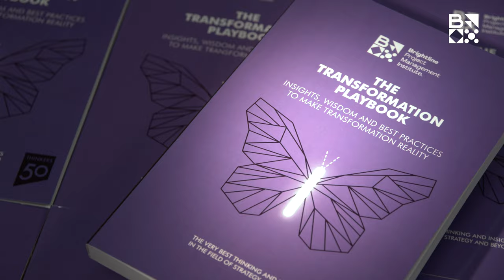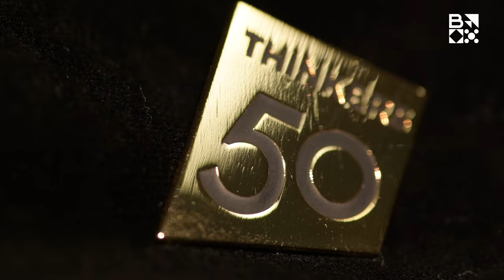Brightline Presents Thinkers50 Strategy Award 2019 to Chris Clearfield and András Tilcsik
Who are the most influential thinkers in Strategy today? Brightline and Thinkers 50 presented the Strategy Awards, one of the most prestigious awards for the management thinkers, at a gathering of the very best minds in management thinking for a vibrant day of debate, discussion and networking. Watch the highlights of the event.

About Brightline